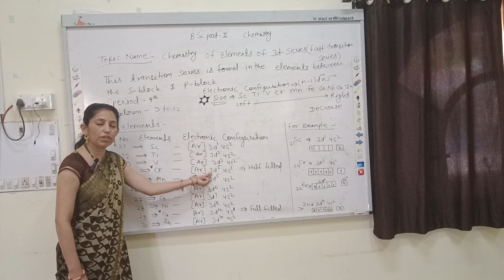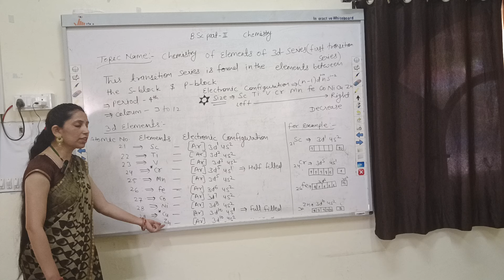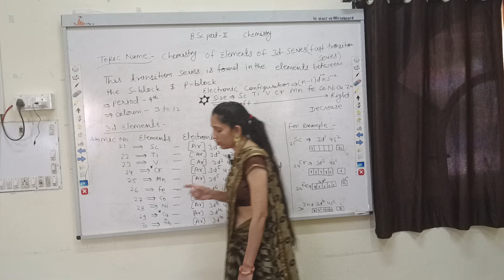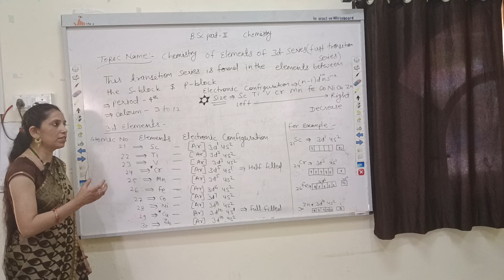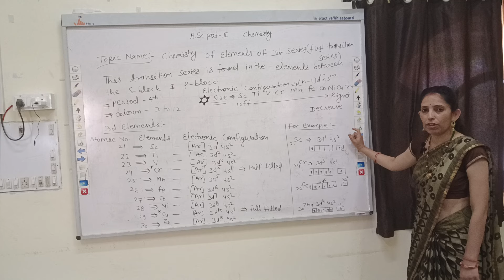B.sc. part -II Inorganic chemistry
3d series of transition elements